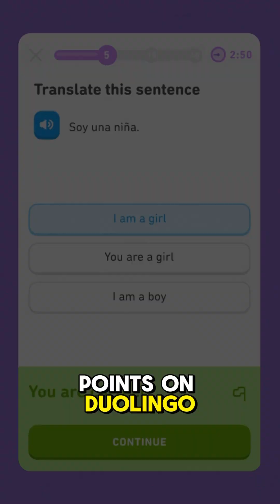How Duolingo keeps you hooked | Part 2, Psychology Experiments 🧪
Ever wonder why Duolingo streaks and points feel so addictive? 🧠✨ It’s all about dopamine and anticipation! Stanford neuroscientist Robert Sapolsky’s research explains the science behind what keeps us hooked on rewards